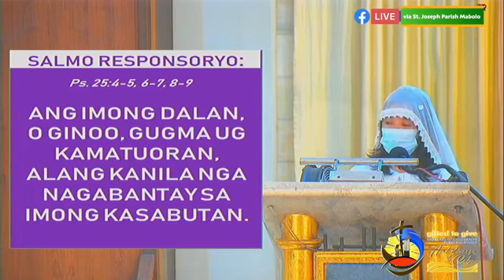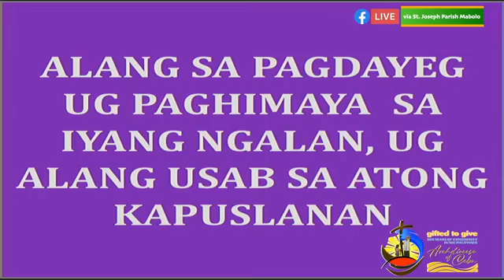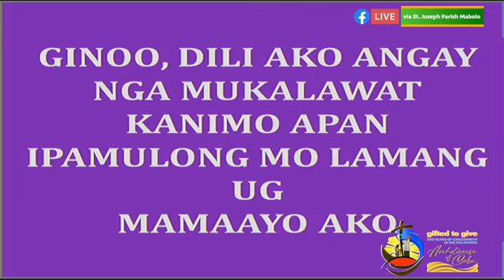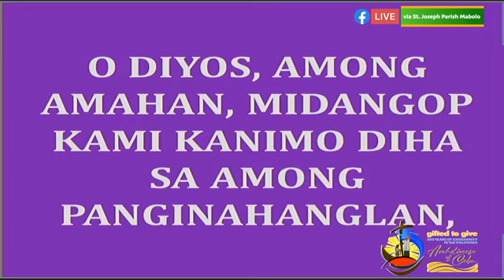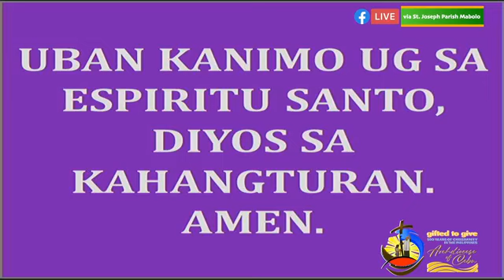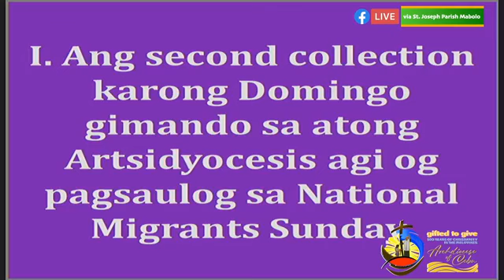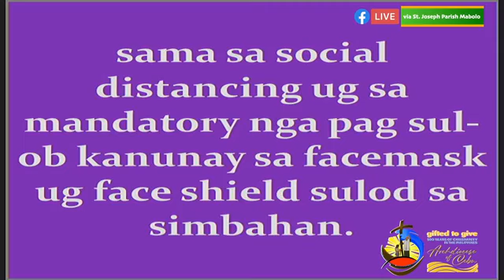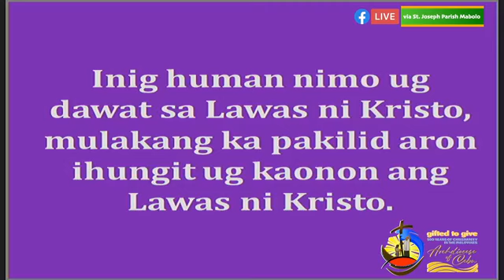Santos nga Misa (Bisaya) – February 21, 2021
Holy Mass in Cebuano Language. Santos nga Misa sa Pinulungan nga Sugboanon. Pebrero 21, 2021.

Katolikong Bisdak: The Catholic Church in the southern Philippines is GIFTED TO GIVE.

As a Cebuano-speaking community, this channel features Catholic contents in the Cebuano language and educates its members in the faith pertaining to our faith and practice.